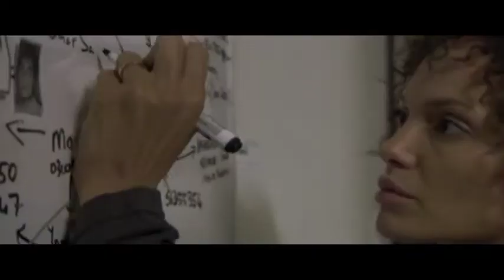Imran Hasnee ShowReel !!!